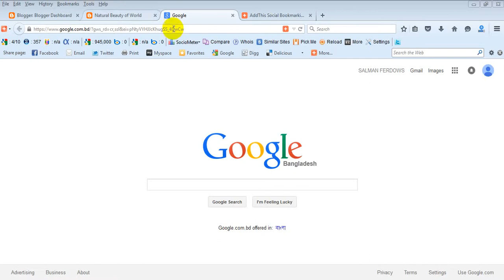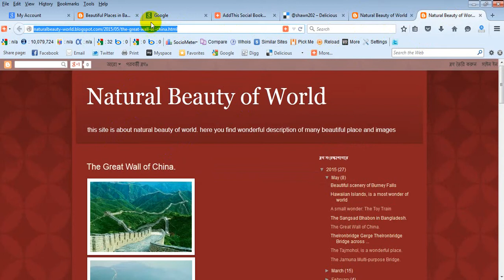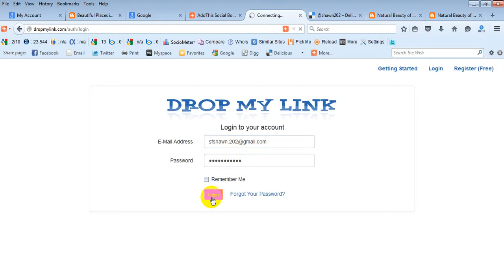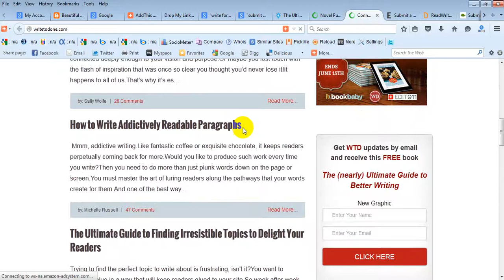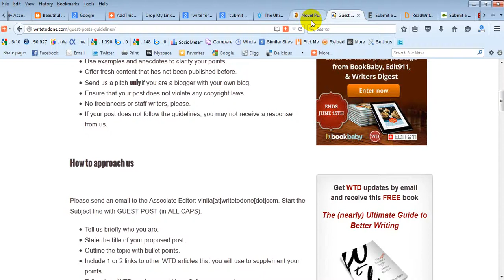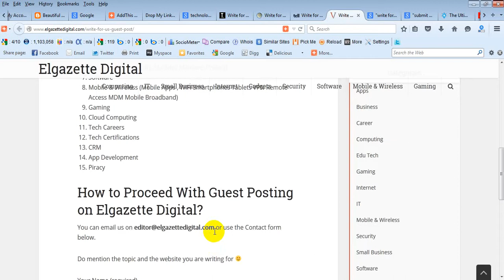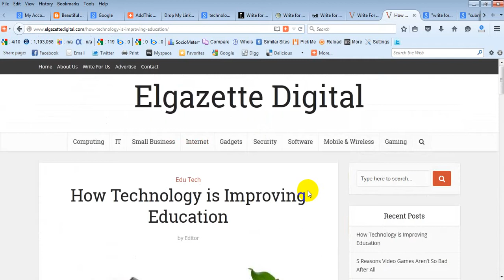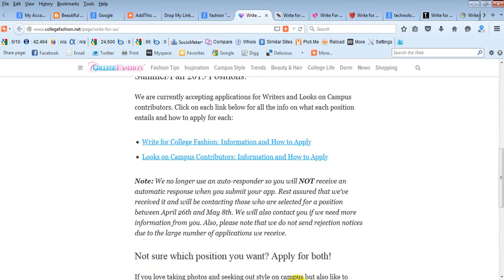লেসন# ৮ - গেস্ট পোস্টিং, ভিডিও পোস্টিং, ফোরাম পোস্টিং - পর্ব ২